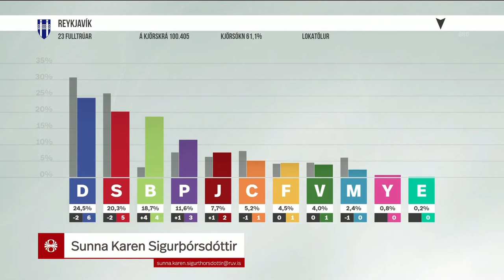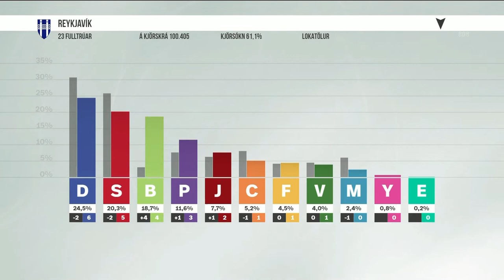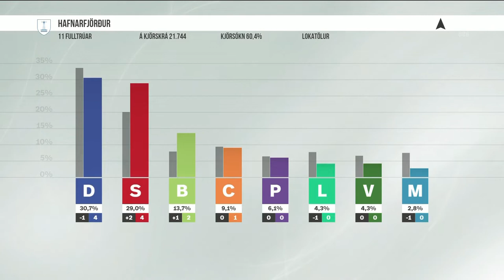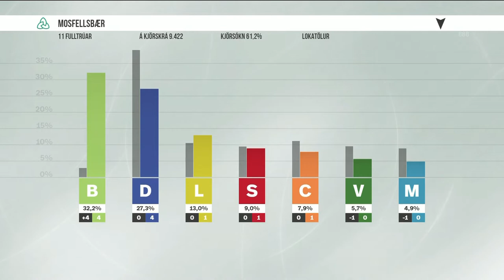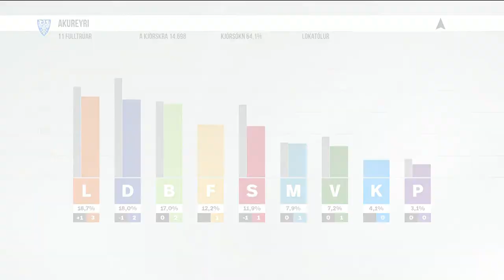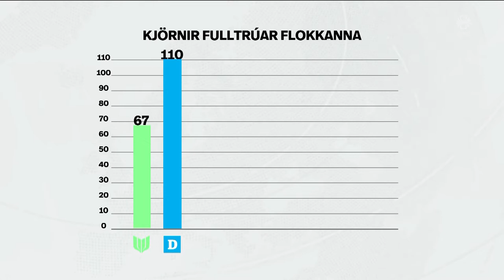Fréttir - 15. maí 2022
Fréttir RÚV frá 15. maí 2022 - Efnisyfirlit:
00:01:24 Meirihlutinn í Reykjavík er fallinn
00:04:34 Framsóknarflokkur
00:07:37 Sögulegar kosningar
00:13:28 Yngsti borgarfulltrúi sögunnar
00:15:21 Jarðskjálftahrina
00:17:35 Finnar vilja í Nató
00:19:40 Skotárás í Bandaríkjunum
00:20:37 Systurnar segjast hafa náð öllum sínum markmiðum